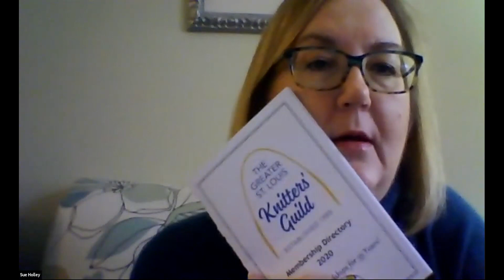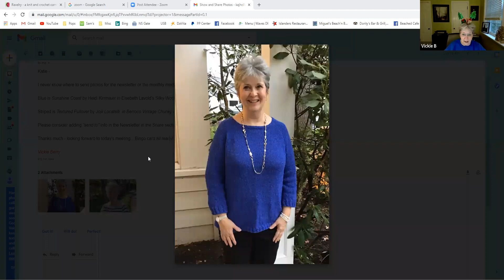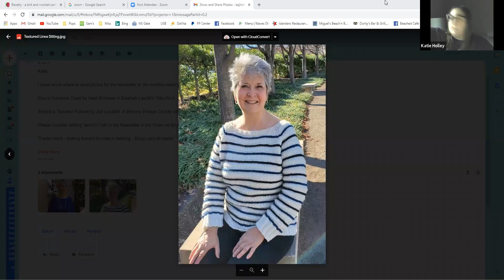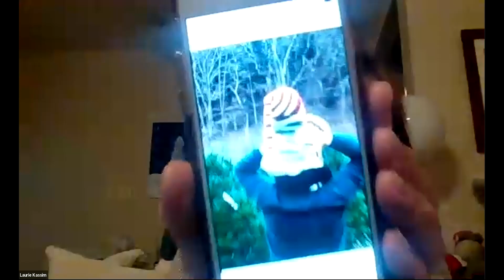December 2020 GSLKG meeting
This is a recording of the December 13 Guild Meeting from Zoom